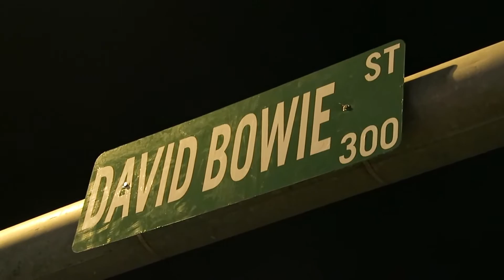DAVID BOWIE TRIBUTE | 2016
-STALK ME-
(ask about my secret tumblr...if you dare)
safetytess

Join the Comment Club (in the comments write): What is your favorite Bowie song?